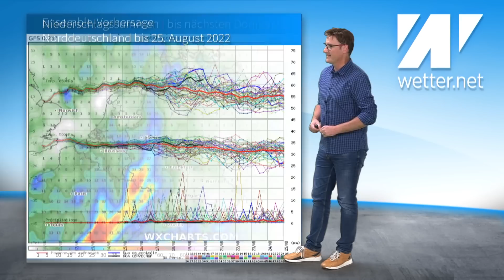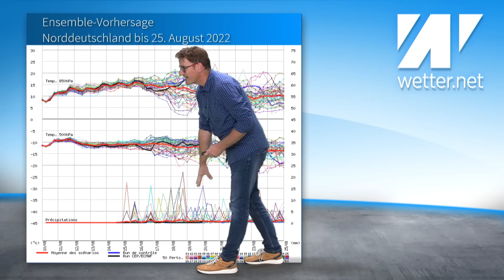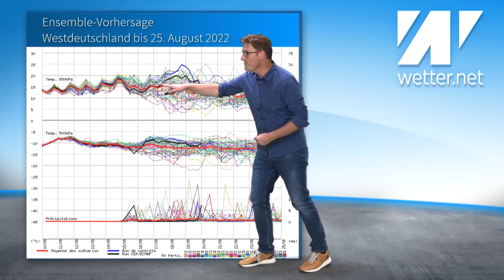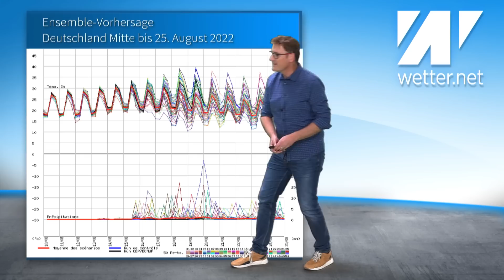Es geht einfach weiter! Regen-Möhre, noch mehr Hitze und Dürre und blauer Himmel. Oscar hält durch.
Es geht weiter und weiter. Der Hitzesommer ist da und er bleibt auch da, er will hoch hinaus. Platz 3 oder 4 der heißesten Sommer aller Zeiten könnte es werden. Beim Niederschlag steht sogar der 1. Platz zur Debatte. Ein unrühmlicher Rekord. Nächste Woche sieht es nach der nächsten Hitzespitze aus. Von den vielen Regentiefs sind  noch ein paar Schauer und Gewitter geblieben. Das war alles
Mehr dazu im aktuellen Wettervideo mit Diplom-Meteorologe Dominik Jung.